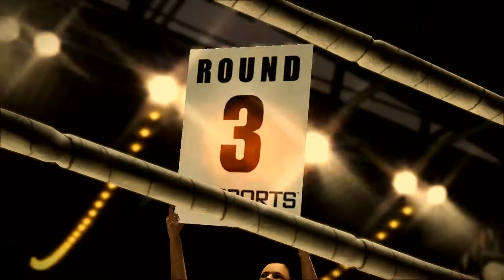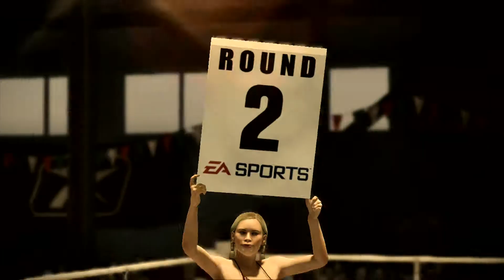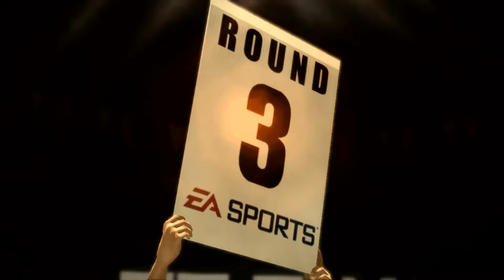Fight Night Champion Story/Career Mode Part 6